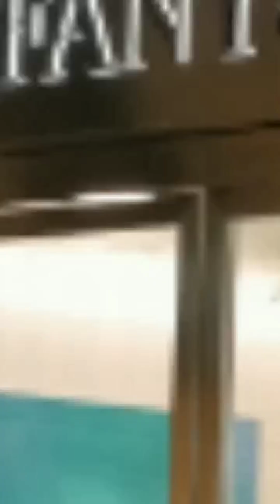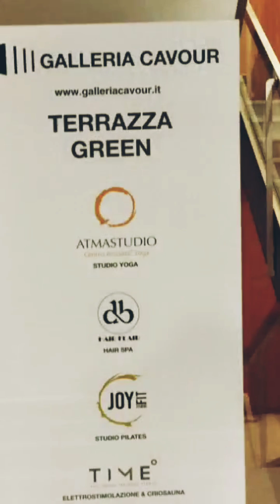Galleria Cavour, Via Farini, 14, 40124 Bologna. Роскошный торговый центр дизайнерской одежды.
Роскошный торговый центр со стеклянной крышей и элитными магазинами дизайнерской одежды.

Via Farini, 14, 40124 Bologna
BO

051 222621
 Надо пройти через центр мимо статуи Нептуна вперед, галерея слева.
Работает круглосуточно.

В видео использована музыка ES_I've Got You.